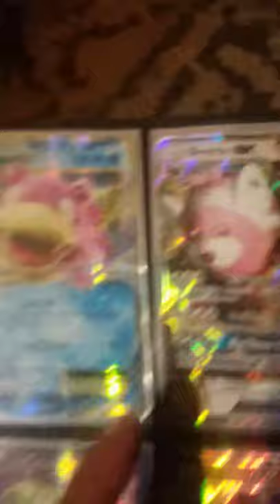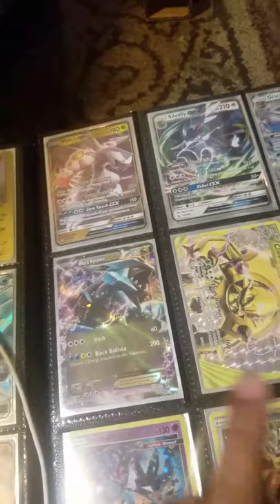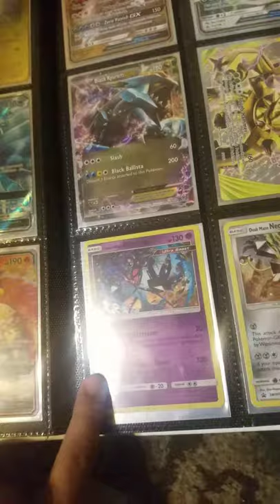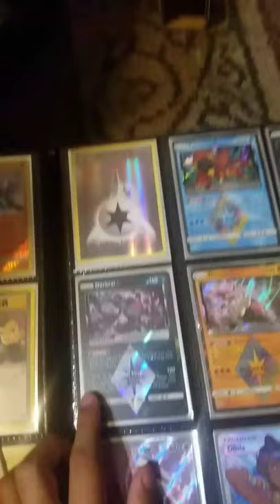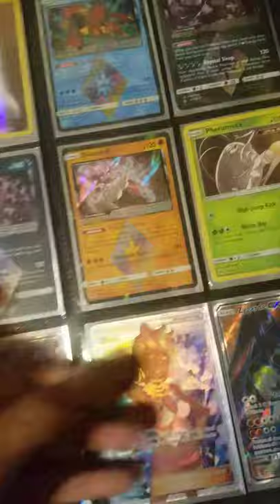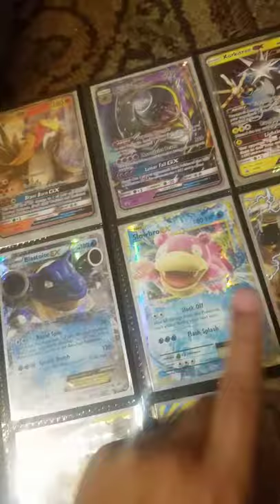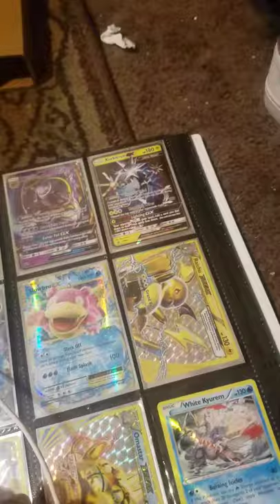All of my Pokemon